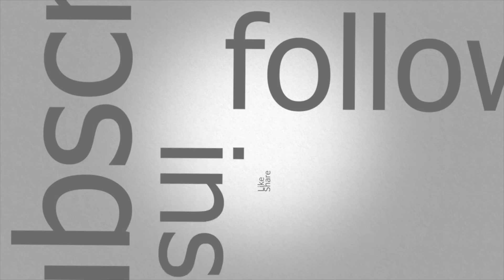UPDATED REP-UP FAST METHOD GET 100K REP/MYPOINTS PER GAME - NBA2K19 TIPS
Logitech HD WebCam C525:

M-Audio Vocal Studio Digital Recording Bundle and USB Condenser Microphone:

Elgato Game Capture HD: